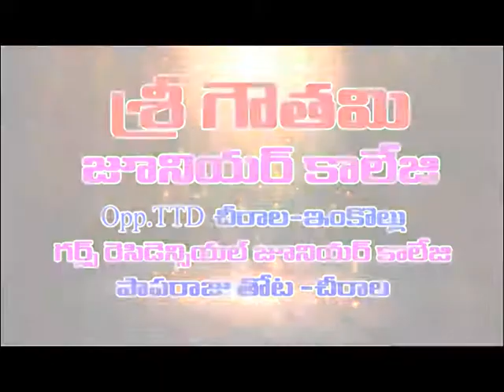Kanigiri:తల్లి, బిడ్డ మృతికి డాక్టర్ నిర్లక్ష్యమే కారణమంటూ వైద్యశాల వద్ద ఆందోళన|Dn5 News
ప్రకాశం జిల్లా కనిగిరిలోని  ఒక ప్రైవేట్ హాస్పిటల్లో  కనిగిరి  మండలం  చాకిరాల ఎస్సీ పాలానికి చెందిన  గూడూరి ప్రమీలమ్మకు  మంగళవారం సాయంకాలం పుట్టినొప్పుడు రావడంతో  భర్త  గూడుని రమేష్  హుటాహుటిన  సాయి కృష్ణ మల్టీ సూపర్ స్పెషాలిటీ ఆసుపత్రిలో చేర్చారు. మొదటి కాన్పు కావడంతో  డాక్టర్  బిడ్డ అడ్డం తిరిగింది ఆపరేషన్ చేయాలని చెప్పడంతో  సరే అన్నారు.  అయితే  ఆపరేషన్ సమయంలో ఏం జరిగిందో తెలియదు కానీ  బిడ్డ తల్లి ఇద్దరు కూడా ఈ తెల్లవారుజామున చనిపోయారు. తల్లి, బిడ్డ మరణ వార్త విన్న భర్త  రమేష్ బంధువులందరూ హాస్పటల్ ఎదుట ఆందోళనకు దిగారు. డాక్టర్ నిర్లక్ష్యం కారణమంటూ  హాస్పటల్ వద్ద  కారు ధ్వంసం చేసి  బాధితురాలికి న్యాయం చేయాలంటూ ధర్నాకు దిగారు.